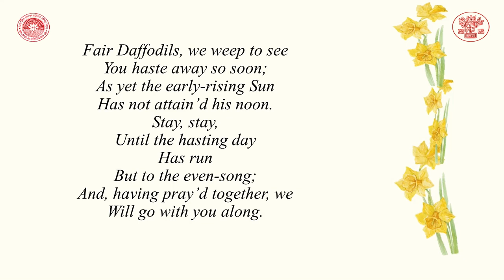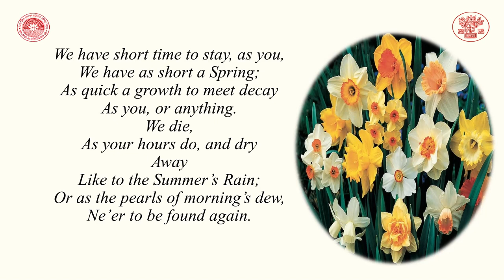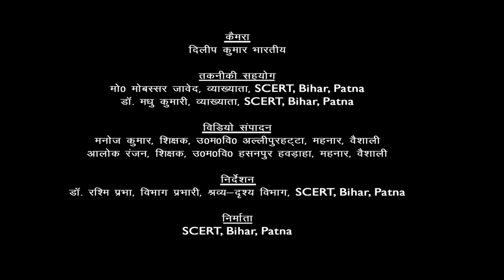CLASS 9 | ENGLISH | CHAPTER 13 |To Daffodills By Dr. Swadha Prakash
Class : 9
Subject : English
Chapter : 13
Lession :  To Daffodills
Presenter : Dr. Swadha Prakash (Lecturer, PTEC Mahendru, Patna)
Camera Man : Dileep Kumar Bharti
Editor : Manoj Kumar (Teacher, Bihar Government)
तकनीकी सहयोग :  मो0 मोबस्सर जावेद, व्याख्याता,SCERT, Bihar, Patna